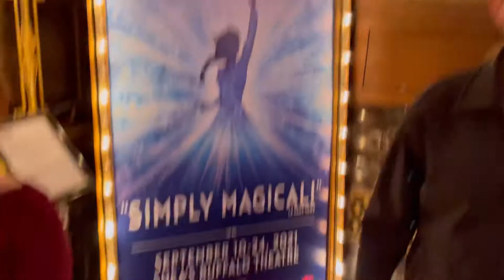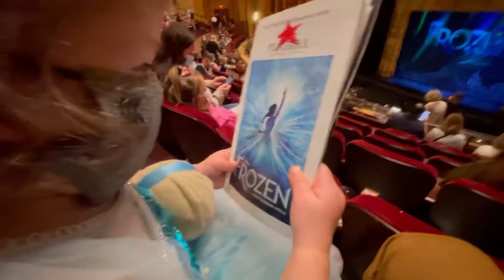Fridays With Fred! Ep.054 - Fred at Frozen!!!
Fred went to see Broadway Tour of Frozen the Musical!!! At Shea’s performing arts center in Buffalo!